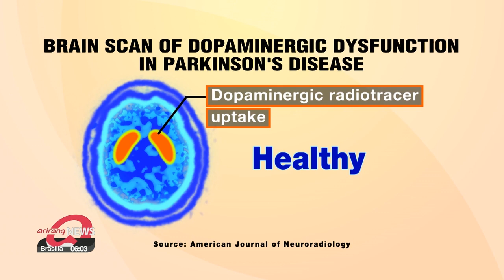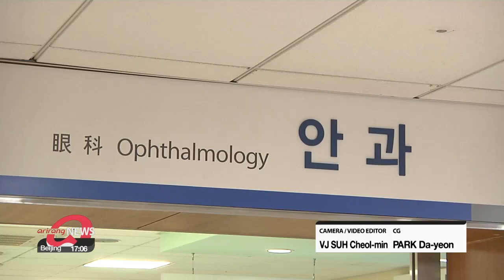Detecting Parkinson's early: S. Korean doctors analyzing gait and retinal changes as potential...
Detecting Parkinson's early: S. Korean doctors analyzing gait and retinal changes as potential biomarkers for disease
국내 의료진, 걸음걸이와 망막 구조 분석 통해 파킨슨병 조기 판별, 진단 가능성 열어

As it did to the great Muhammad Ali, Parkinson's disease slowly robs patients of control of their body.
The incurable disorder threatens aging societies like Korea, so doctors here are taking action.
Our Han Seong-woo took an in-depth look into how detecting Parkinson's early may transform the way the illness is tackled.
Parkinson's begins long before the first tremor
and by the time the symptoms are obvious, it's often too late to hope for any meaningful change.
That's why the fight against this incurable disease depends so much on detecting symptoms early to potentially slow its progression.
Professor Byun Seon-jeong from the Catholic University of Korea Uijeongbu St. Mary's Hospital, has filed a patent application for a unique way to accomplish that: AI-based analysis of the gait, or walk, of someone at high risk using an insertable shoe sole with sensors.

" data from 75 people with Parkinsonian symptoms along with 82 healthy individuals without symptoms for a grand total of nearly 8,700 steps, all with their own diverse gait indicators were incorporated into the algorithm I developed."

Byun says it boasts a 98.1 percent accuracy rate in differentiating between healthy older adults and those suffering from Parkinsonian symptoms and an 83.2 percent accuracy rate in distinguishing whether those symptoms are vascular or neurodegenerative.
 The results fuel hopes that gait analysis could drastically save patients' medical bills by eliminating the need for brain scans until when they become absolutely necessary.

"Differentiating between these patients using conventional methods is quite a struggle. It's practically impossible for doctors to run MRIs or PET scans on them every time the need arises."

"Without even knowing I had Parkinson's, I had MRI scans on my brain, neck and waist, and the one for my brain cost me nearly 1,200 dollars."

According to research done by Professor Lee Jee-young at the Seoul National University Boramae Medical Center, Parkinson's may one day also be detected by observing structural changes in the retina.
Lee, along with several co-authors, recently published the work in Nature Reviews Neurology writing that the progressive thinning of the retina in certain areas provides potential biomarkers for early diagnosis.

"The orthodox theory is that, in the end, the layer of optic nerves known as the ganglion cell complex shrinks to the point that its total thickness is greatly reduced. Clinically speaking, the thinning correlates with how severe the Parkinsonian symptoms are"

She believes that retinal imaging will eventually offer a safe and scientifically significant solution to the overreliance on brain scans.

"Commercializing the method would give prospective patients a non-invasive and radiation-free way to detect the disease. For the medical community, it would signify a tremendous advance in health science: the confirmation of a pathophysiological mechanism between the retina and the brain."

Korea has one of the world's fastest aging populations, and with longer life expectancy, Parkinson's will only become more common making early detection of the disease vital for more sustainable, long-term care.

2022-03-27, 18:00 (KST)